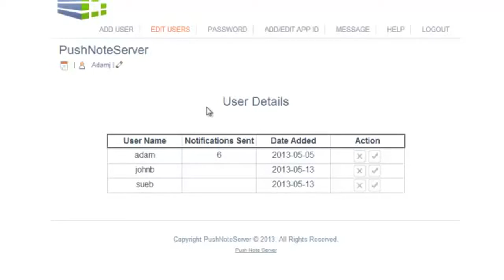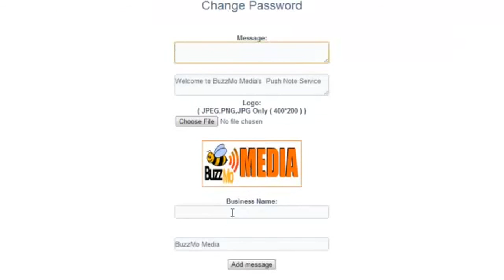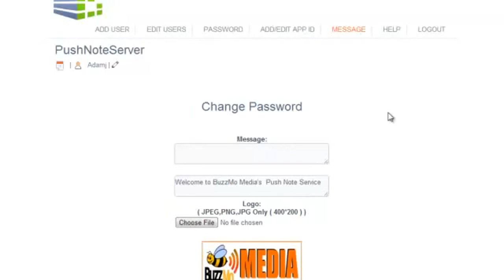Custom Brand Your Own Push Notification Service for Apple & Android platforms!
- You'll be able to instantly access your own platform, add your branding, and have your clients sending push notifications within hours.

But providing your client's access to send their own push notifications is just the beginning.

Some features include:

Custom Branding:  Add your OWN company logo or branding on the platform.

Promotional Text:  Inform your clients of any updates or cross promote other mobile services.

White Labeled Domain:  The URL is a fully white labeled with no links, contacts, or outside branding.

Mobile Responsive:  The platform is designed to be accessed by mobile devices in addition to a desktop.

Schedule PN Option:  Clients can schedule push notifications for future dates and times.  Plus, it's customized for every time zone to ensure proper delivery.

Full PN History:  Clients can access a log with the full history for both immediate and scheduled push notifications sent.

Clickable Links:  This one is huge!  This feature enables the push notifications to have click to call, SMS, e-Mail, or visit functionality.